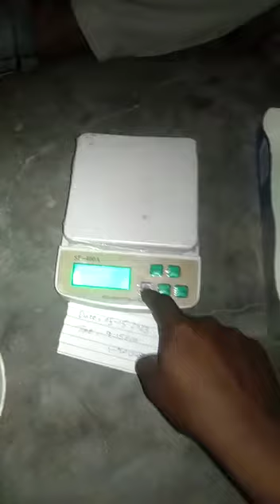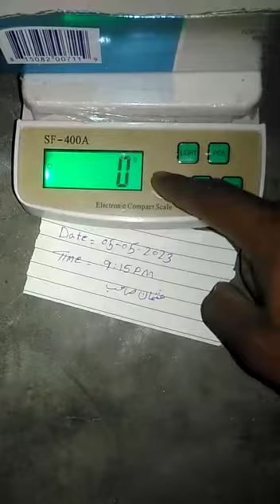black wido spider 1 to 5 gram most beautiful......